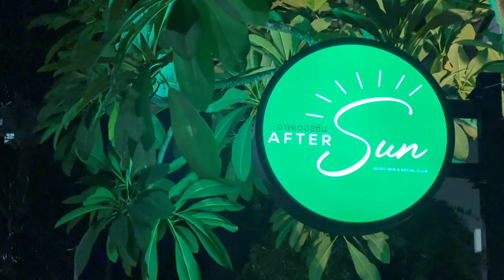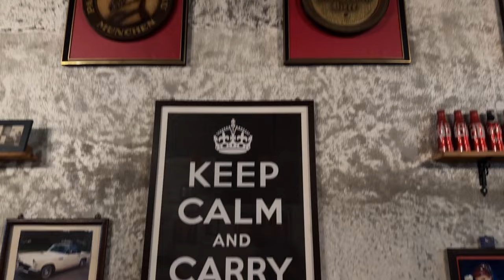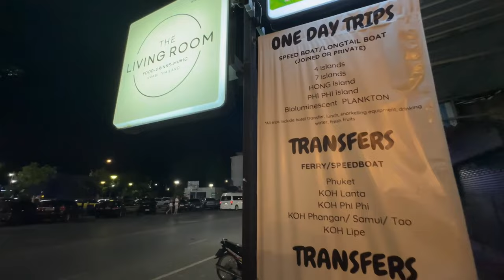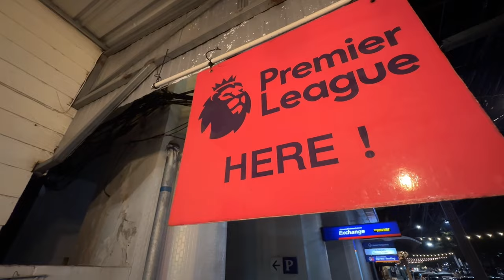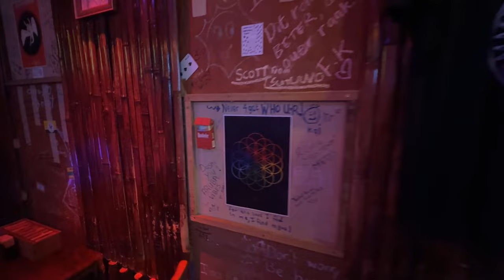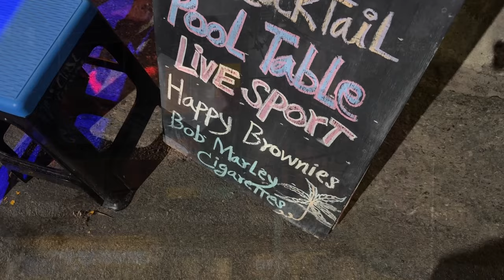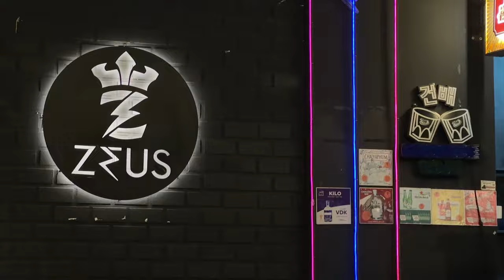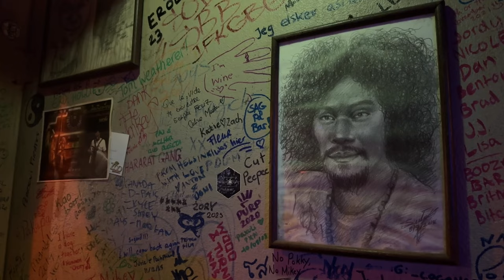Krabi Nightlife: Krabi Town Thailand by Night: Night Markets, Restaurants, Street Food and More!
Krabi Nightlife Tour 2024: Krabi Thailand. Krabi Town by Night: Night Markets, Restaurants & Street Food.

Krabi is a beautiful and relaxing place and its capital, Krabi Town, is an interesting little town. It has plenty of restaurants, shopping and nightlife, some great hotels and resorts, and it's an ideal place to base yourself to explore the Krabi islands and the rest of Krabi Thailand. There is plenty of nightlife with nightclubs, international & Thai restaurants and bars, and you’ll find a different night market open every night of the week. One of the things Krabi Town is best known for is its Krabi Walking Street Night Market which is open every weekend. You’ll find a huge range of delicious Thai food and Thai cuisine in any Thai restaurant in Krabi Town and there’s loads of awesome Thai street food outside on the streets and at the markets. There are loads of Krabi tours you can do from there: kayaking, island hopping, rock climbing, temples, national parks, waterfalls … Krabi has it all!  Krabi Town is about 15 minutes from Railay Beach, 50 minutes from Koh Phi Phi Island and 2.5 hours from Phuket by boat; or 20 minutes from Ao Nang and 2.5 hours from Phuket by road or sea. I love Krabi Town, and I’m sure you will too!

If you're looking into Thailand Hotels have a look at hotels and resorts in Krabi. The islands and beaches of Krabi are famous for Thailand holidays, the movie The Beach was filmed on Krabi's Koh Phi Phi Island.